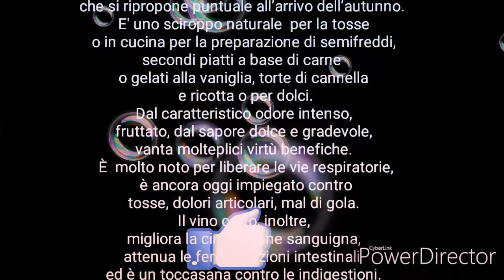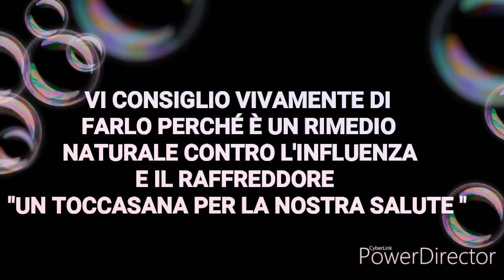VINO COTTO FATTO IN CASA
INGREDIENTI
CONTATTATEMI su
6 KG E MEZZO DI UVA BIANCA
O A PIACERE